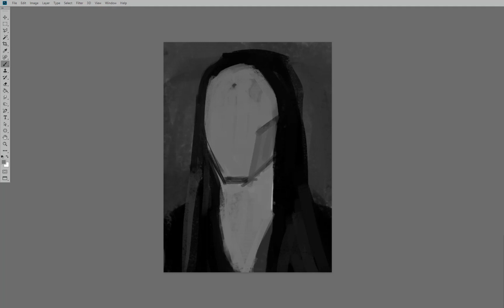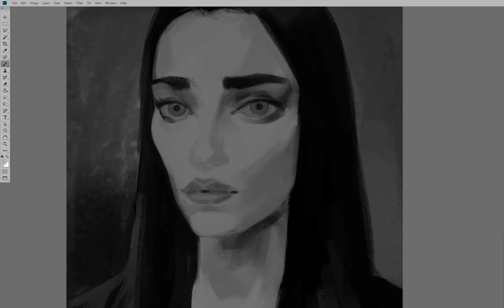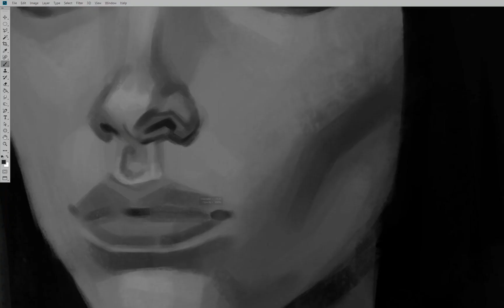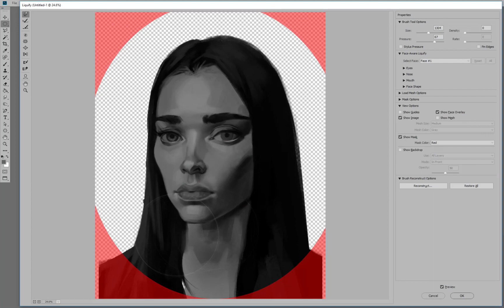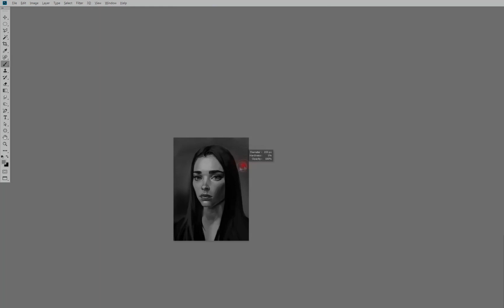Face study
A small study from photo reference. (Roughly 2 hours in real time). Sorry about the audio, I just thought it would be funny :).